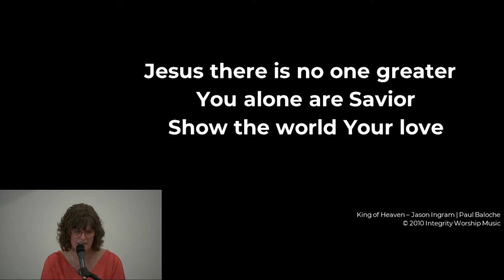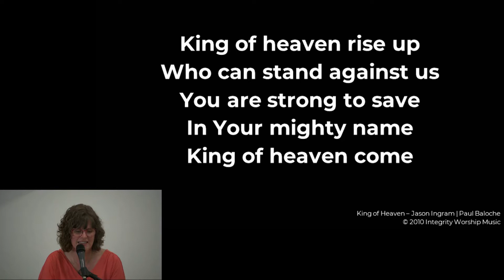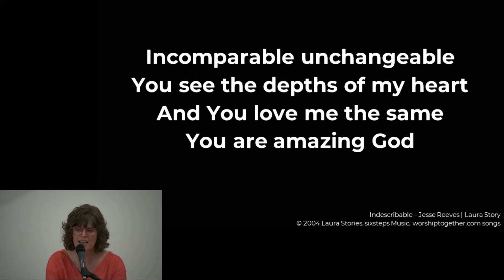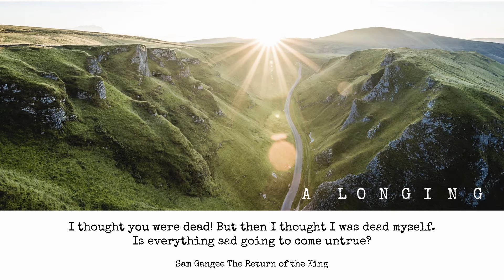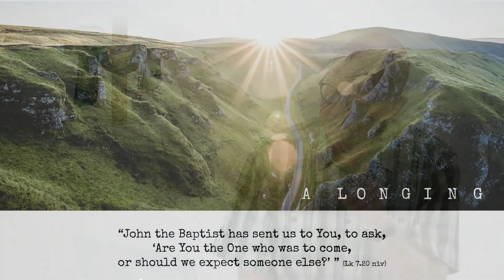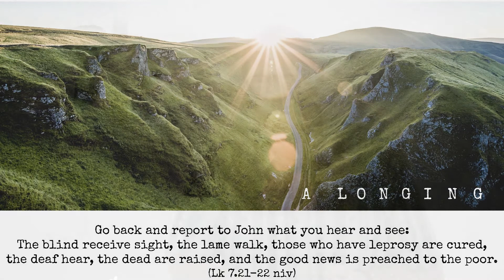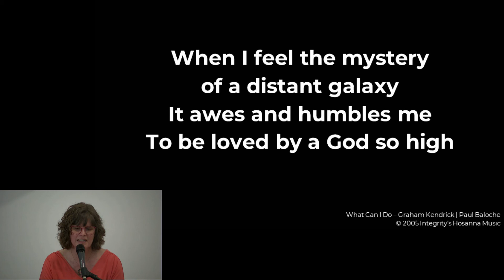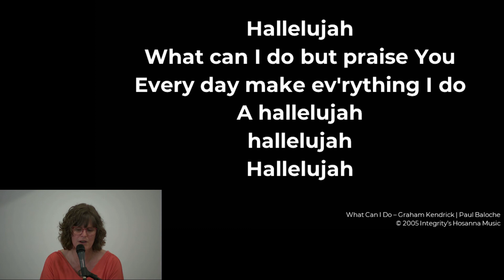Southside@Main for July 5, 2020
Southside Community Church service for July 5, 2020

Photo credit: Paul Howell at Pictor Images